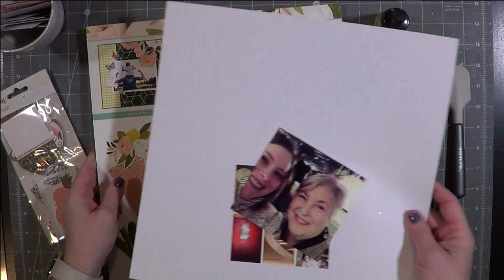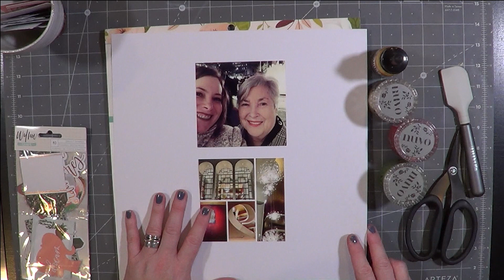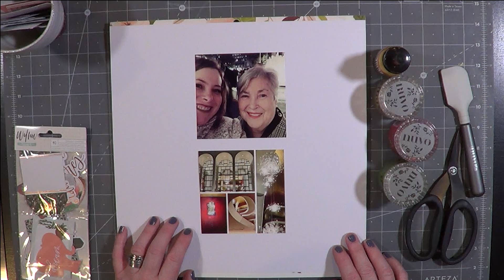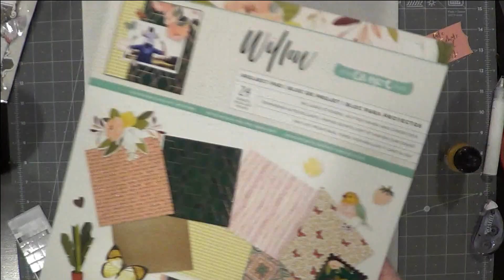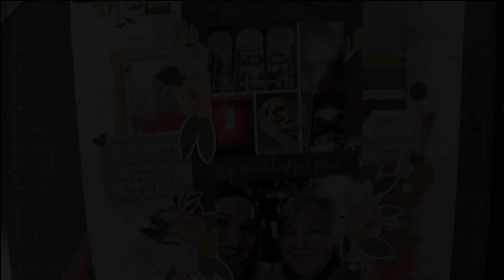La Boheme - Scrapbook Layout & Process Video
• Tim Holtz - 8.5" / 22cm Trimmer - 160e

• Tim Holtz - Non-Stick Micro-Serrated Multi-Cutter - 817 — Tonic Studios USA

• 1 Canoe 2 - Willow Collection - 12 x 12 Double Sided Paper - Rest Easy

• 1 Canoe 2 - Willow Collection - 12 x 12 Paper Pad with Copper Foil Accents

• 1 Canoe 2 - Willow Collection - Ephemera with Copper Foil Accents

• 1 Canoe 2 - Willow Collection - Sticker Sheet with Copper Foil Accents

• American Crafts White 12 x 12 Cardstock Pack 60 Sheets